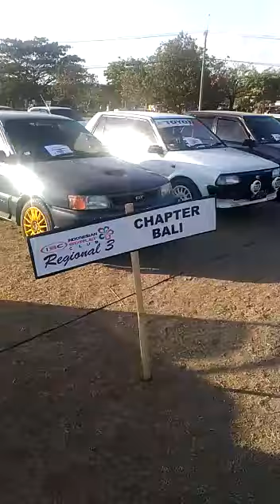Starlet Club | Pertemuan Indonesia Starlet Club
Pertemuan Indonesia starlet club Regional 3 (malang, surabaya, sidoarjo, gresik, bali, lombok, NTT)
Sukses untuk EB 1828 F, Lewoleba, Lembata, NTT

HAPPY WATCHING !